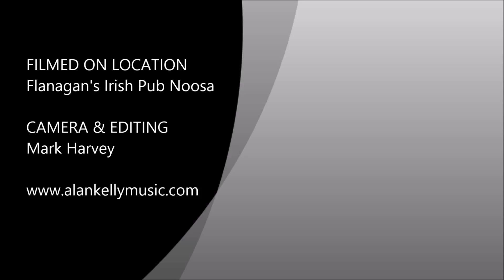Alan Kelly - Back Home In Derry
Flanagan's Irish Pub Noosa 3-4-2016